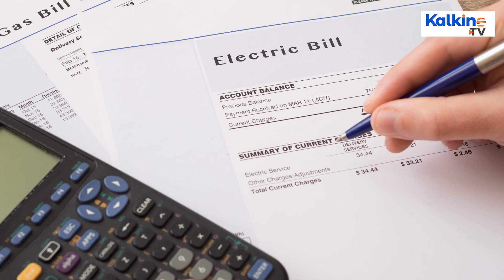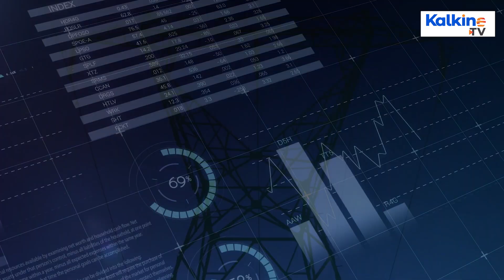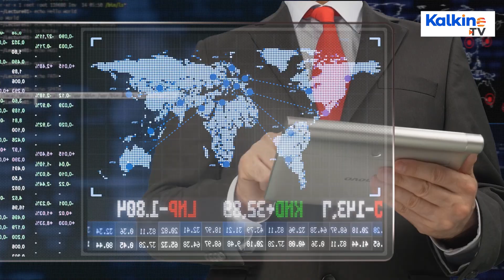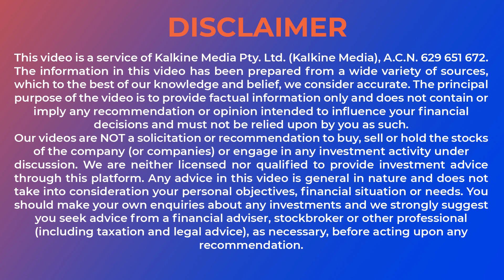How Is Australia Accelerating The Shift to Renewable Energy?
You are watching ‘Go Green with Kalkine’. In this video, let’s look at how Australia is advancing to make a shift towards renewable sources.
Australia's power industry is facing pressure to curb its emissions and reduce electricity bills for households and small businesses. It’s a challenging time for the power industry because there is a lot that needs attention, be it the transition to cleaner energy, falling wholesale power prices, or the government rules forcing companies to slash electricity bills for households and small businesses.